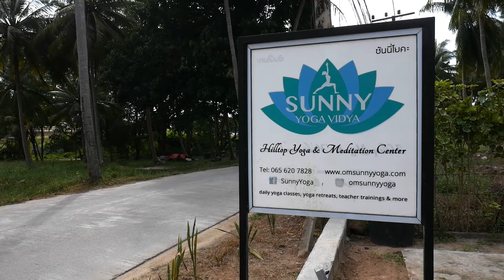รีวิวคลาสครูซันนี่ Sunny Yoga - Koh Phangan, Thailand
รีวิว drop-in คลาส ของครูซันนี่ จาก Sunny Yoga เกาะพงัน

Wistful Rain by Ghostrifter Official